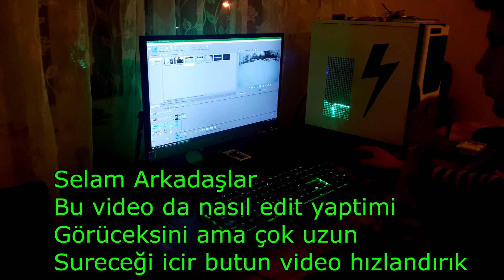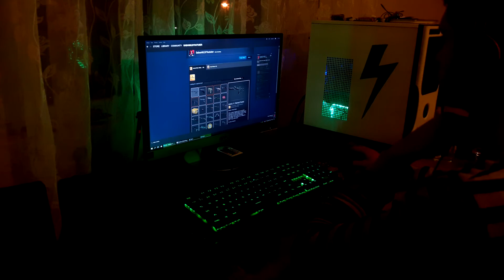Nasıl Edit Yapıyorum